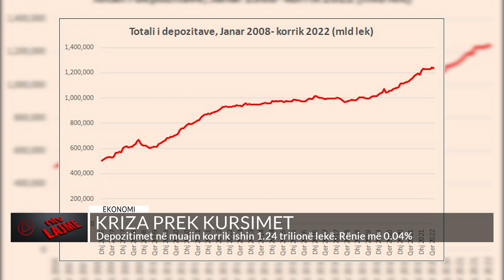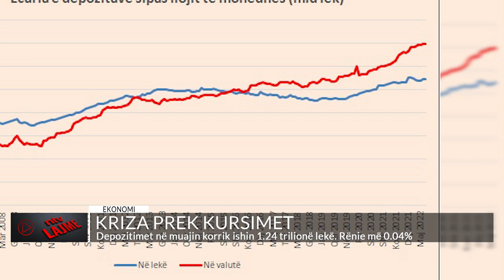KRIZA PREK KURSIMET, Depozitimet në muajin korrik ishin 1.24 trilionë lekë. Rënie më 0.04%